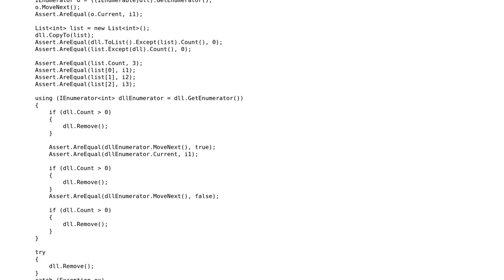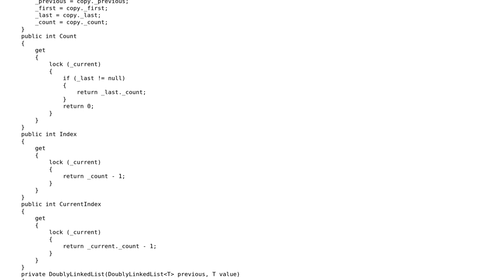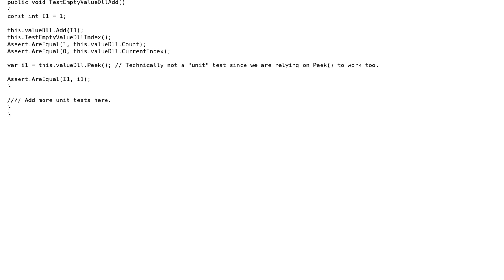Code Review: Comparing DoublyLinkedList‹T› implementation performance with other BCL (.NET) classes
With thanks & praise to God, and with thanks to the many people who have made this project possible! | Content (except music & images) licensed under CC BY-SA | Music | Images & others | With thanks to user Jesse C. Slicer user Artur Mustafin and the Stack Exchange Network Trademarks are property of their respective owners. You are responsible for your own actions.